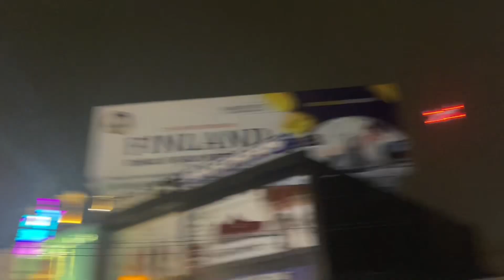Phophu Ki Mahndi 😅 Happy New Year 🥳 Mall Road Celebration 🎊